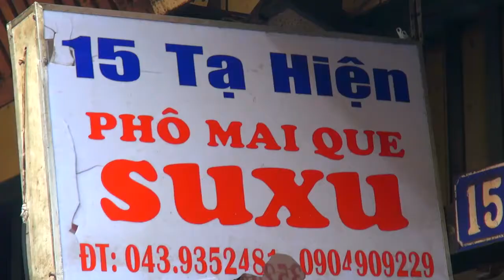Vietnam: Ankunft in Hanoi